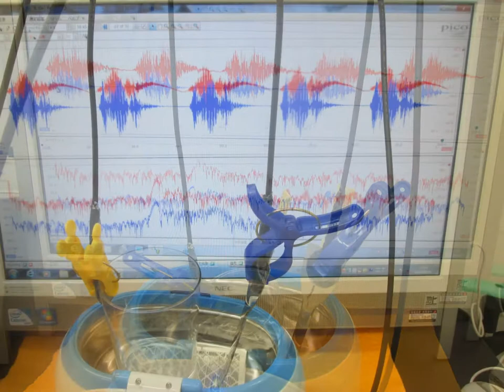超音波実験写真（超音波研究に関する実験写真） ultrasonic-labo